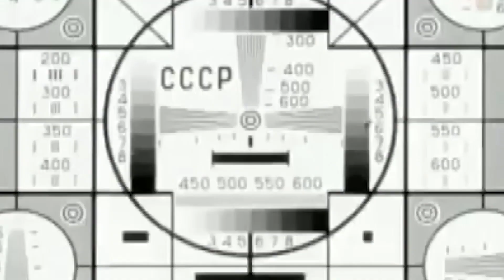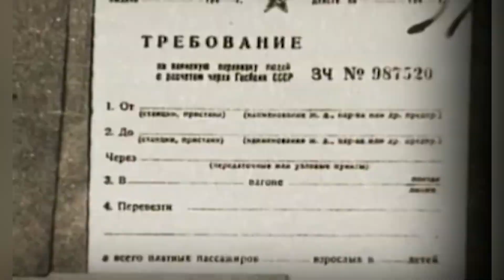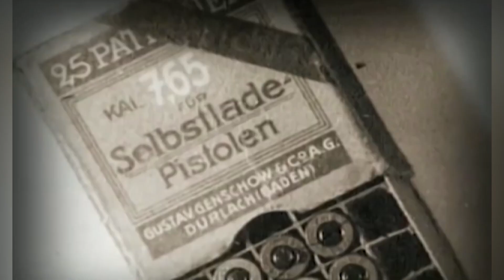Охота за ГОЛОВОЙ ПУТИНА: разбор попыток ПОКУШЕНИЯ на диктатора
Покушения на диктаторов – обычная практика. К примеру, югославского диктатора Иосипа Броз Тито пытались устранить более 20 раз. Также не избежали покушений Ленин, Брежнев, Сталин, Горбачев, Шеварнадзе и Лукашенко. Небезосновательно переживает за свою жизнь и Владимир Путин. Кто и почему охотиться на диктаторов, и как политиков оберегают от народного гнева?

00:00 Смерть югославского диктатора Иосипа Броз Тито;
00:53 Анонс;
01:30 Покушение на Брежнева;
03:58 Покушение на Ленина;
04:14 Покушение на Сталина;
06:28 Покушение на Горбачева;
07:17 Покушение на Шеварднадзе;
08:08 Покушение на Лукашенко;
08:38 Как оберегают от покушений Путина;

Данное видео публикуется исключительно в документальных и образовательных целях.